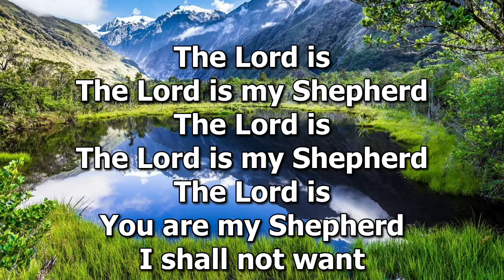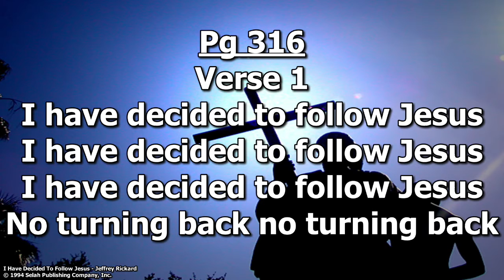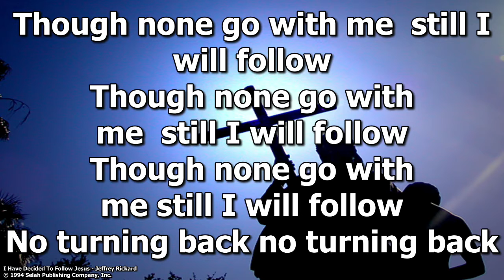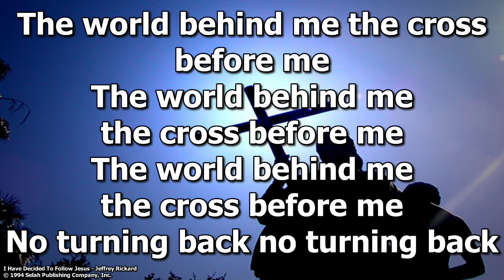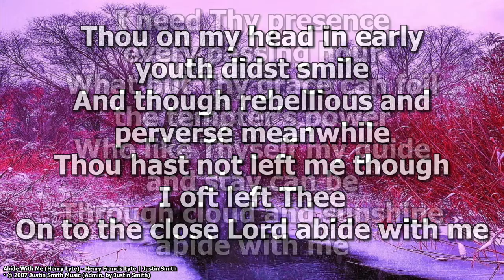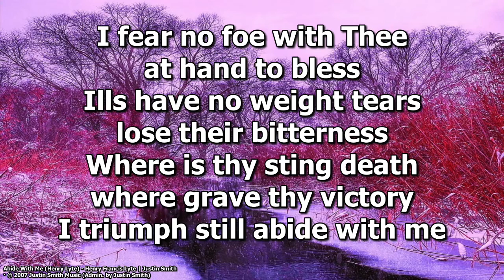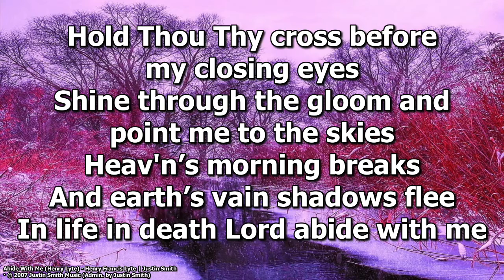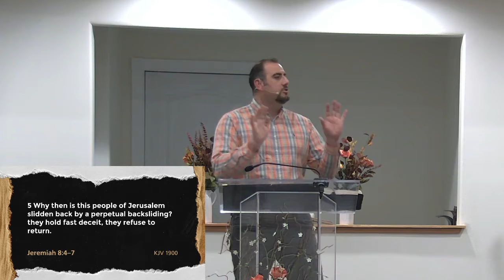Preventing Perpetual Sin. Jeremiah 8:4-8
Wednesday 7p.m. 1/27/2021
Anthony Trujillo